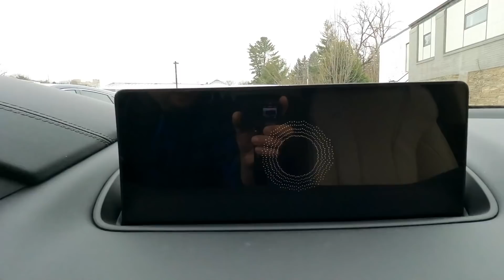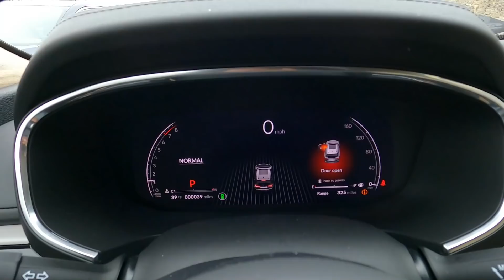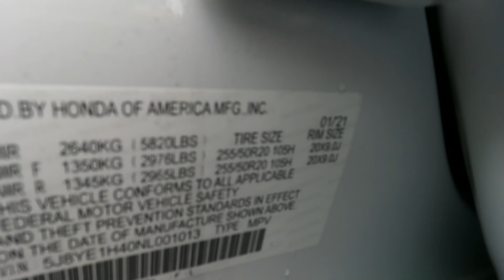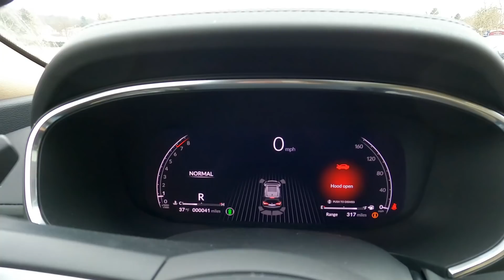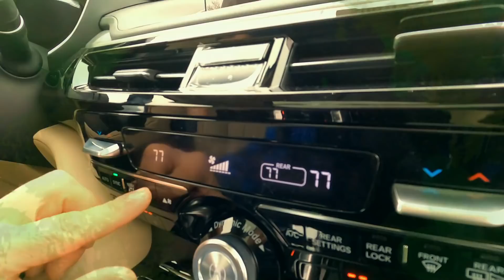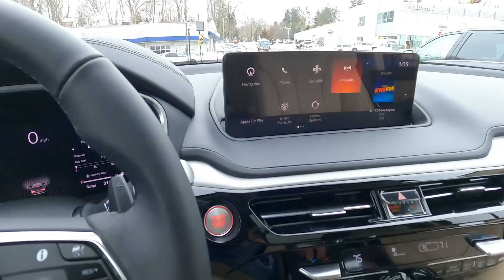New!! 2022 Acura MDX 3.5 290 H.P. Новые машины из Америки.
🚨Хотите заказать авто? Связь держим через  Viber/Watsup🚨